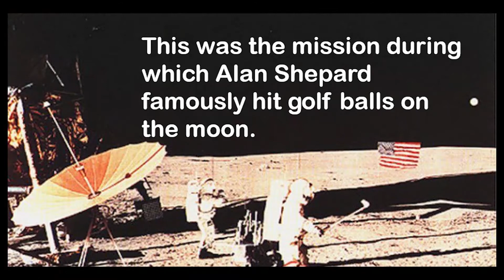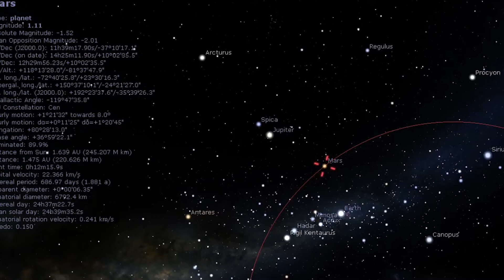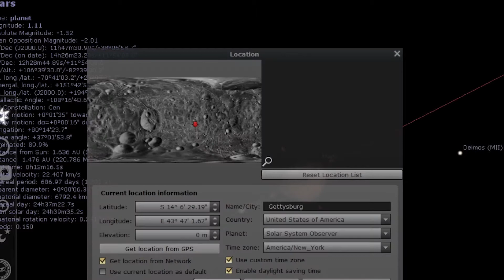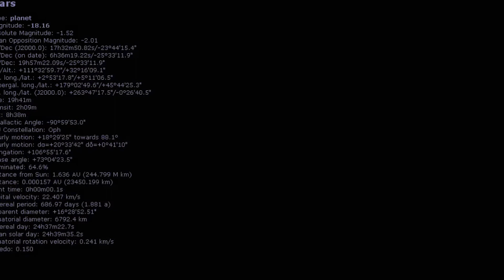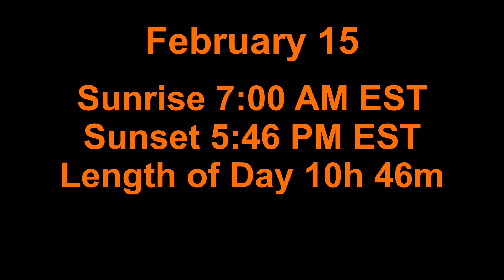Gettysburg Under the Stars: Mid-February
In this edition of our virtual planetarium program: space news, Mars facts, sky tour and local almanac. Also, more student-composed music.